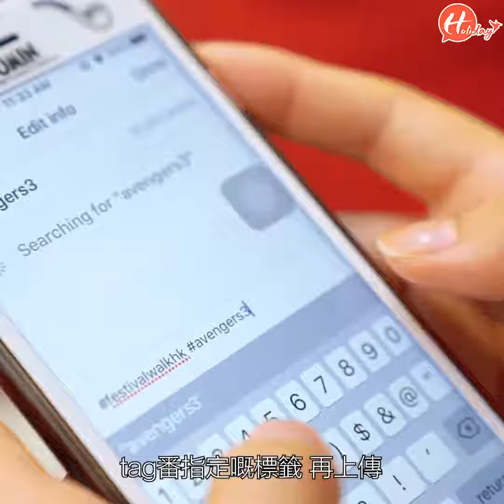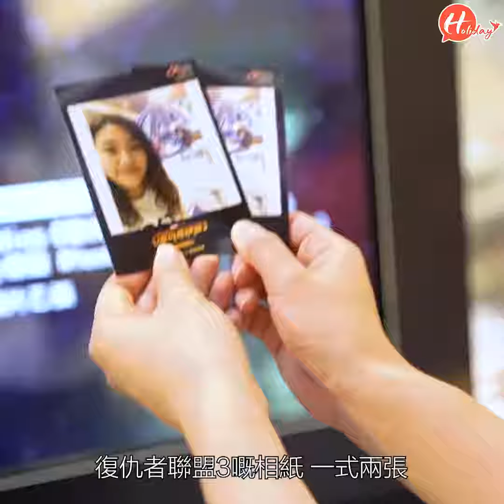【本地遊樂】搶先睇Marvel展覽！！期間限定店～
1比1 模型超像真，打卡必到～
🎉想睇更多飲食玩樂嘅資訊？
👉快啲喺網頁版嘅cover photo下方，
按『Following』按鈕然後選擇『See First』

Holiday長期歡迎大家投稿～我哋會為你開一個個人帳戶作發表文章之用。另外文章一經採用，編輯將會進行潤飾。期待你哋既大作啊！
如果有任何得意既相、好食既好西等等等等，記住記住同小編分享啊拜託拜託〜歡迎透過Facebook inbox、 ，或者Instagram hashtag presslogicholiday，直接將資料傳送比小編～感謝～